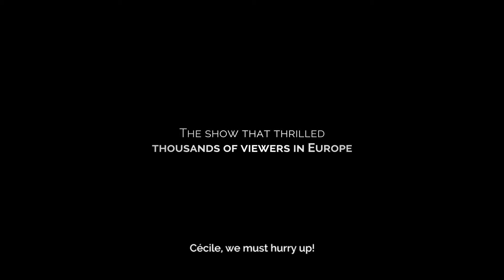RWANDA • Trailer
Directed by Riccardo Salvetti
RWANDA soundtrack won:
- Festigious Los Angeles (frebruary 2019)
- American Tracks Music Awards (january 2019)
- Los Angeles Film Awards Winner (january 2019)
- Mindfield Film Festival • Albuquerque (january 2019)
- New York Film Awards (january 2019)
- Cult Critic Movie Awards (december 2018)
- Calcutta International Cult Film Festival (december 2018)